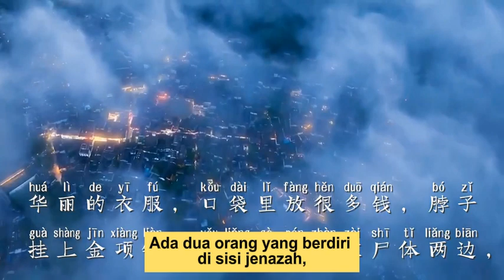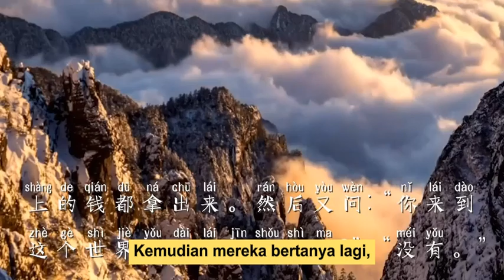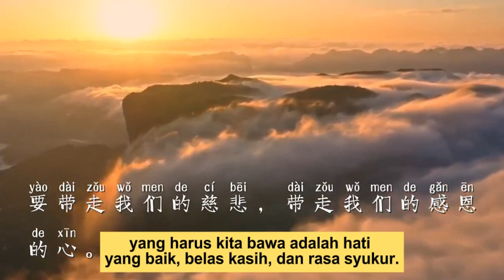[Kisah Pendek1] 64. Ritual pemakaman suatu desa